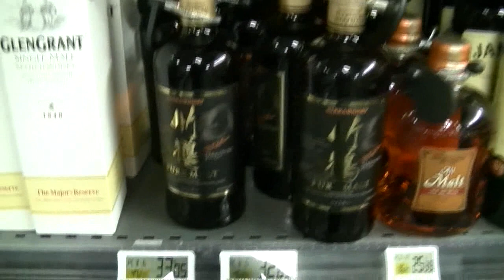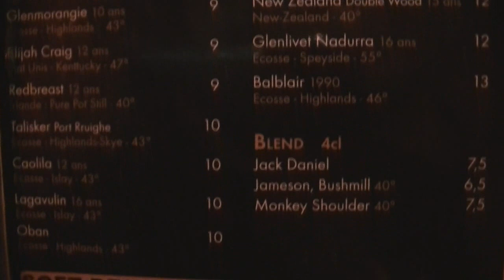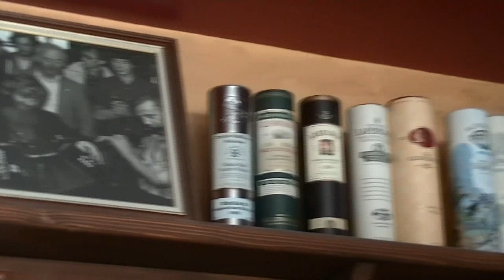Der Wixer besucht Strasbourg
Ich war in Strasbourg, Frankreich unterwegs. Nicht vorrangig in Sachen Whisky, sondern eher kulturell. Irgendwie haben sich die Interessen dann aber doch überschnitten.